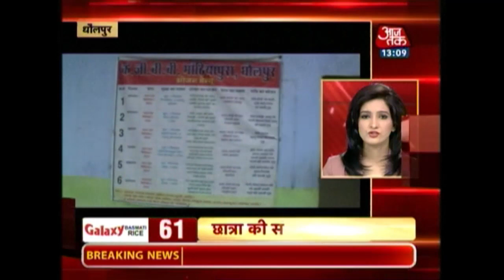Nonstop 100 | Latest 100 Headlines | August 13th, 2015 | 1 PM